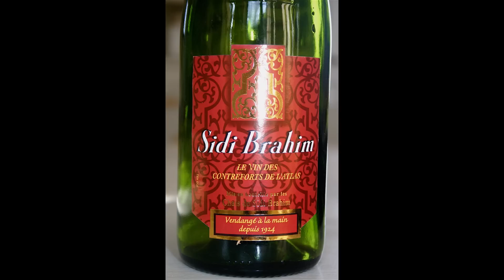Chek Lala Blues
Hommage humoristique aux parents qui viennent de "là-bas dis !"
Paroles et musiques: Nougabrel - JPB